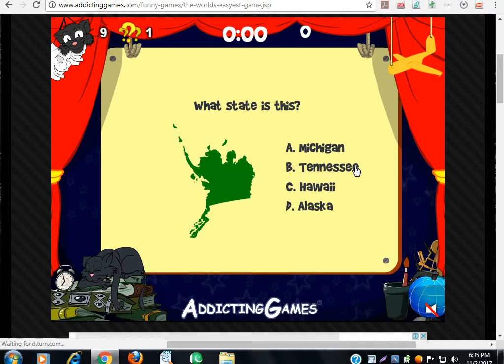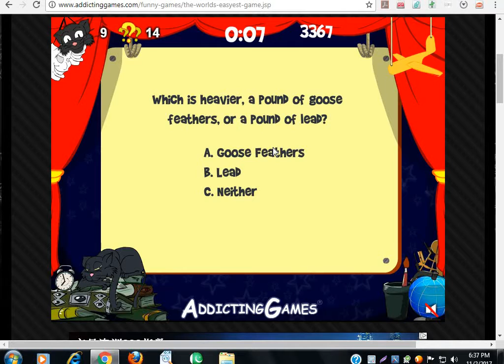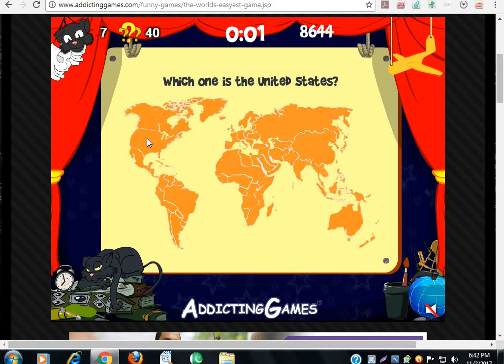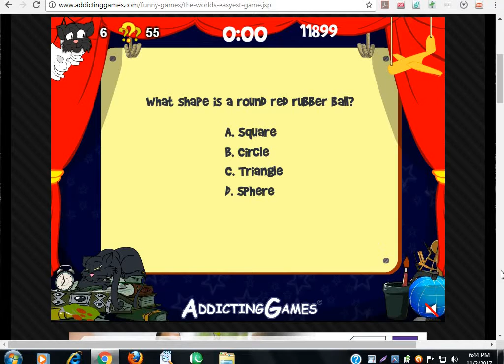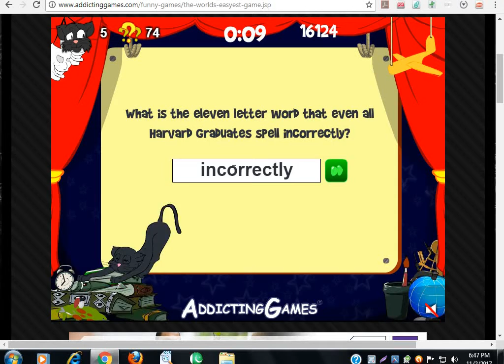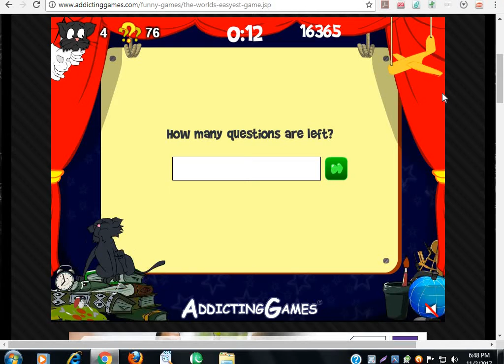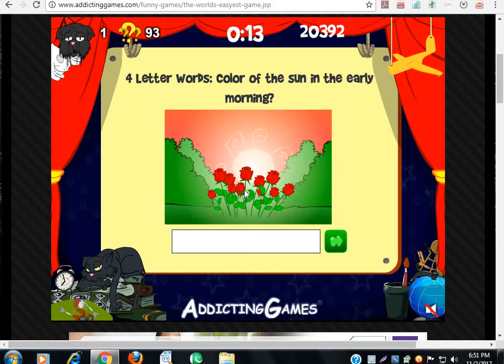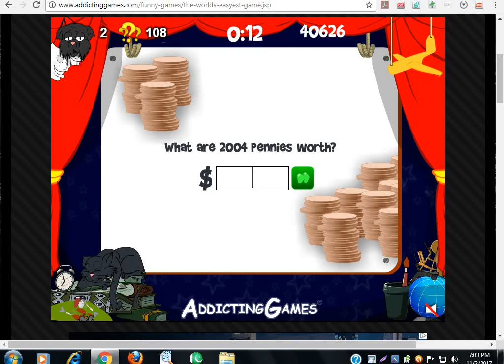NOT THE FINAL World Easyest Game Part 3